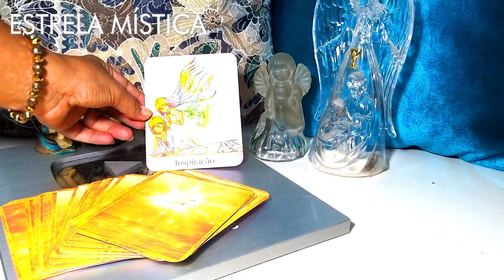MENSAGEM DE BOM DIA COM OS ANJOS NO TAROT l ESTRELA MÍSTICA